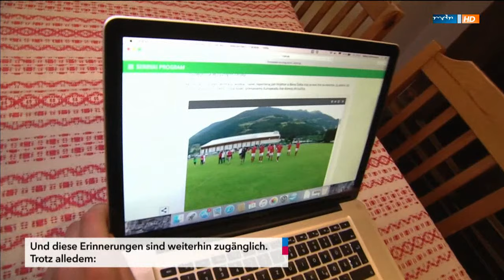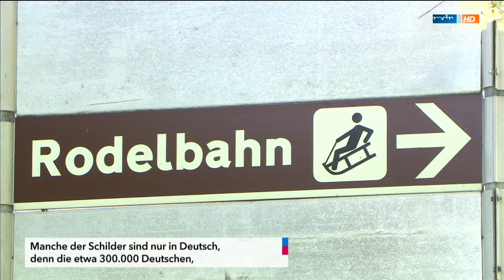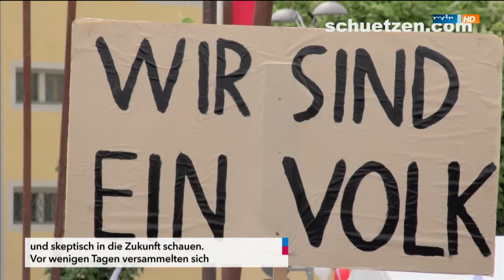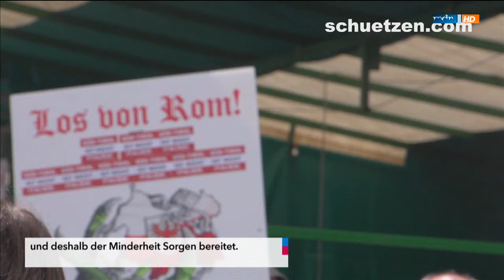Wuhladko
„Wuhladko“ je kulturny magacin za Serbow. Wusyła so wot 2001 měsačnje w telewiznych programach MDR a RBB w hornjoserbskej rěči z němskimi podtitulemi a produkuje so pola MDR Sakska.
Ćežišćo tutoho wudaća dnja 2. julija 2016 je Europeada 2016, europske koparske mišterstwo narodnych mjeńšin. Tohodla nasta wudaće dospołnje na lětušim zarjadowanišću w Južnym Tirolu. Tež južnotirolscy hosćićeljo a jich naležnosće we wusyłanju rólu hraja.

Moderacija: Bogna Korjeńkowa
Datum: 2. julija 2016
Žórło: MDR Saksko-Anhaltska HD (5. julija 2016, 5.50 hodź.)

„Wuhladko“ (obersorbisch für „Ausblick“) ist ein Kulturmagazin für die sorbische Minderheit. Es läuft seit 2001 monatlich in den Fernsehprogrammen von MDR und RBB mit deutschen Untertiteln; die Produktion erfolgt beim MDR Sachsen.
Die vorliegende Ausgabe vom 2. Juli 2016 legte ihren Themenschwerpunkt auf die „Europeada“ 2016, die Fußballeuropameisterschaft der nationalen Minderheiten. Aus diesem Anlass entstand diese Ausgabe komplett am heurigen Austragungsort – in Südtirol. Auch die Südtiroler Gastgeber und deren Belange spielten eine Rolle in der Sendung.

Moderation: Bogna Koreng
Datum: 2. Juli 2016
Quelle: MDR Sachsen-Anhalt HD (5. Juli 2016, 5.50 Uhr)